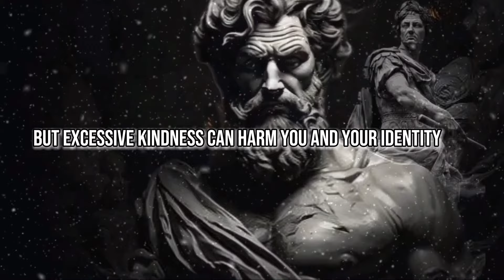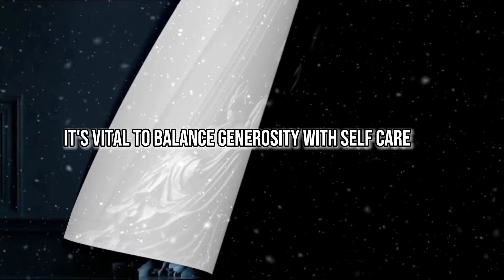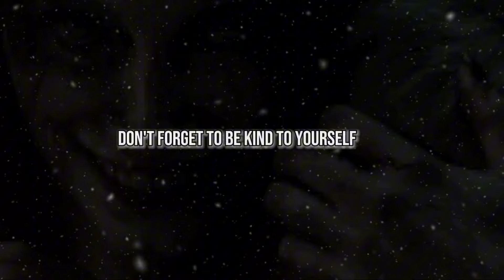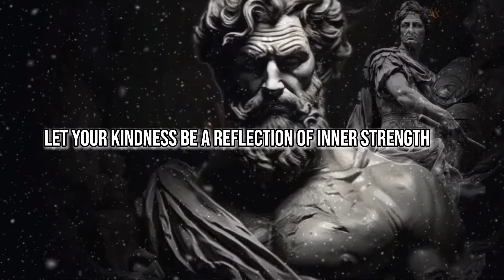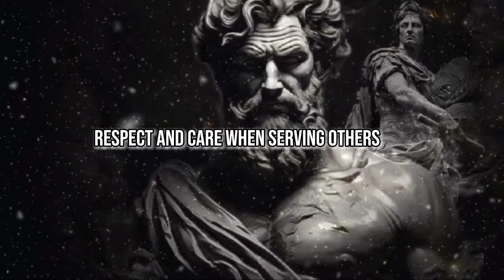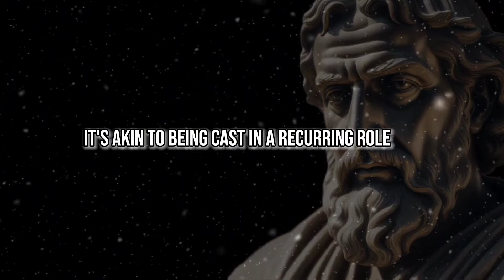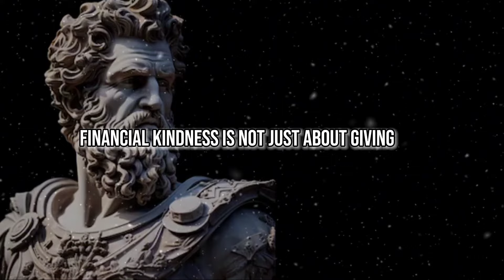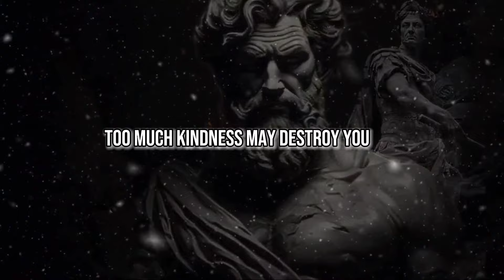7 Reasons How Kindness will Destroy your Life | Stoicism | Wisdom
7 Reasons How Kindness will Destroy  your Life | Stoicism | Wisdom